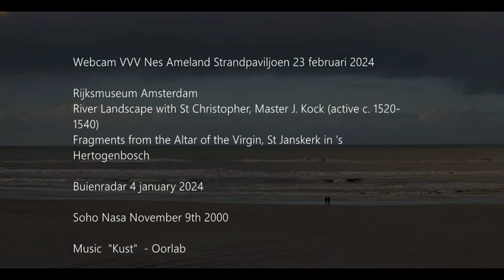Kust (collage)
Collage with webcams on the Ducth coast, combined with some pictures from teh Rijksmuseum, Amsterdam.
ISRC NL1BH2400007